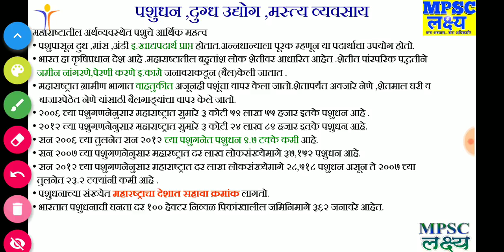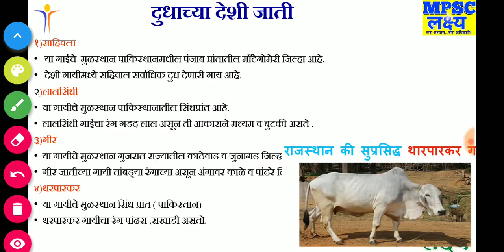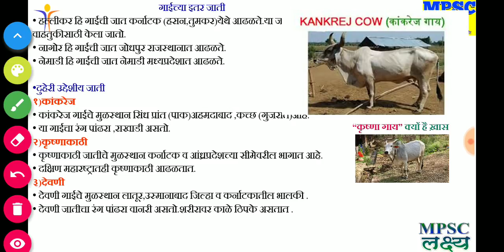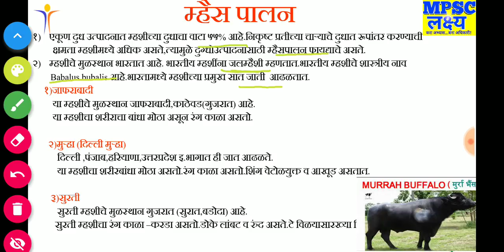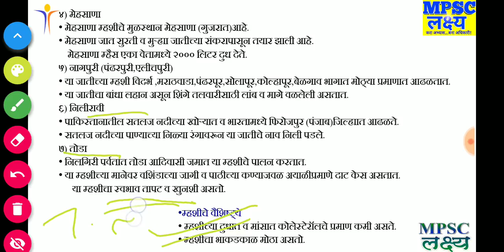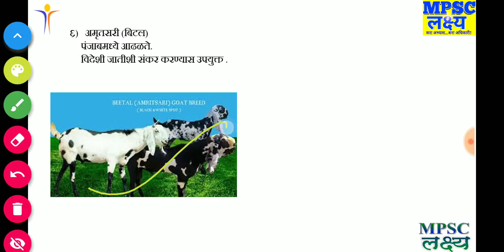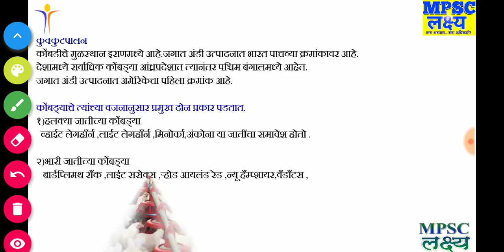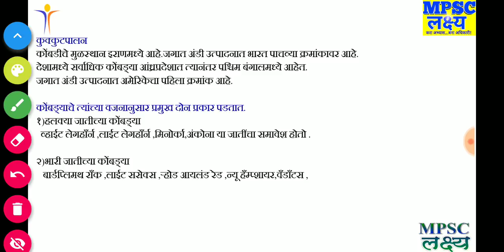भुगोल - पशुधन Geography Animal Husbandry ||MPSC PSI STI ASST TALATHI AGRICULTURE Exams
भुगोल - पशुधन Geography Animal Husbandry ||MPSC PSI STI ASST TALATHI AGRICULTURE Exams|| दुग्धव्यवसाय, मत्स्यव्यवसाय, कुक्कुटपालन, शेळीपालन इत्यादी
MPSC Books Online order